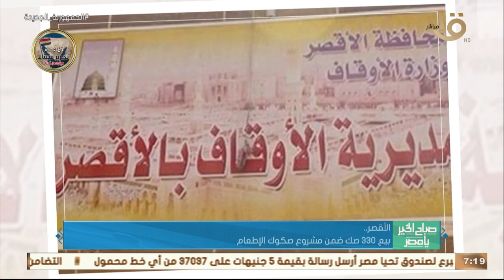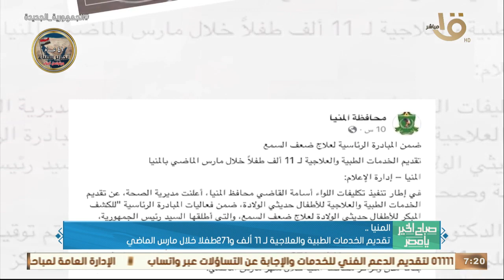صباح الخير يا مصر | جولة المحافظات.. متحف الآثار بالإسماعيلية احتفل بيوم الأرض العالمي